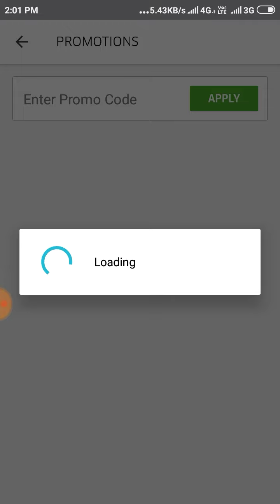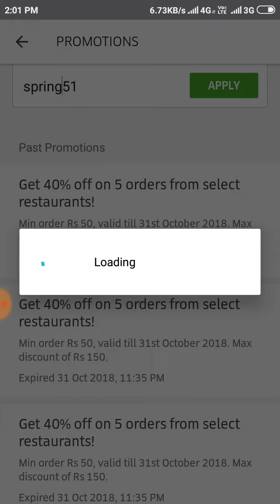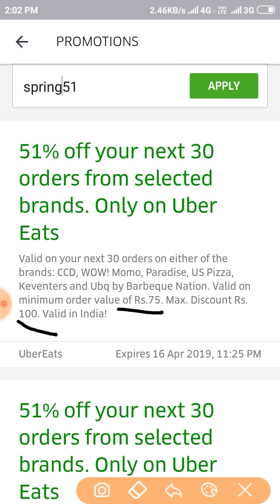Uber Eats Promo codes, UberEats New Promo codes Updated ,Get 51% Discount in April 2019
UberEats Discount Codes
Same app like Zomato
Uber Eats Order Food online at discounts
Aaj ki iss video m apko uber Eats ke offers ke bare m or Uber Eats ke Promocodes ke baree m batunga ...
Uber Eats  offers and Promocodes
Get 50 % Discount offers For All Users

Yeah saree uber Eats ke code video m btaye gye h.
Video Acchi lage toh like krne.
Is video ko apne saree frds ke saath share krne...